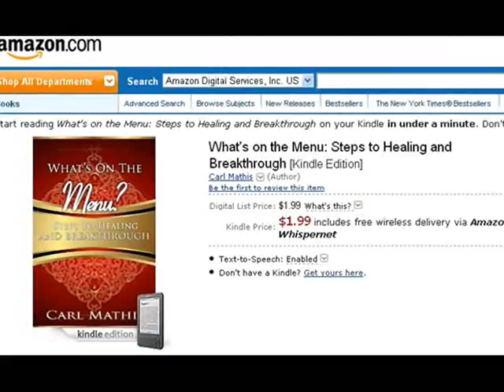What's On the Menu by Carl Mathis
Book trailer for "What's On the Menu?" by Carl Mathis